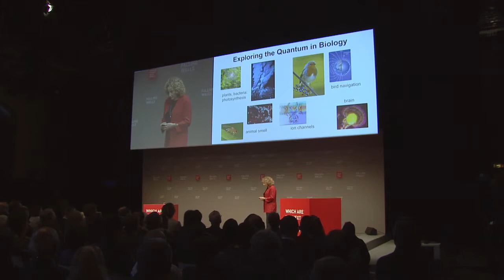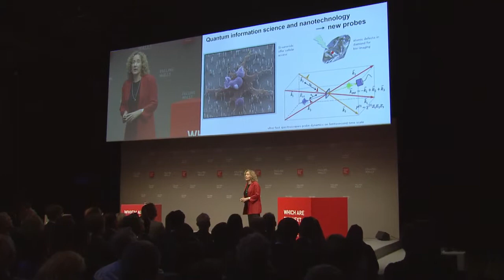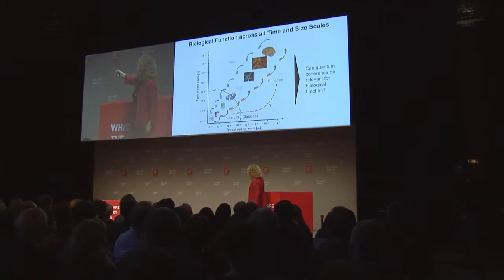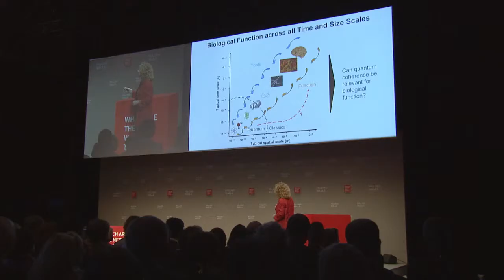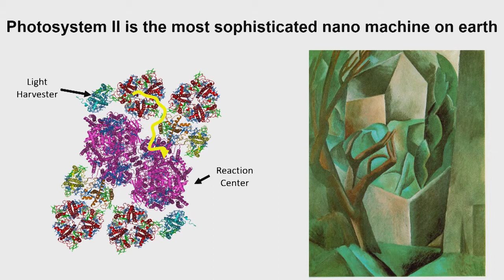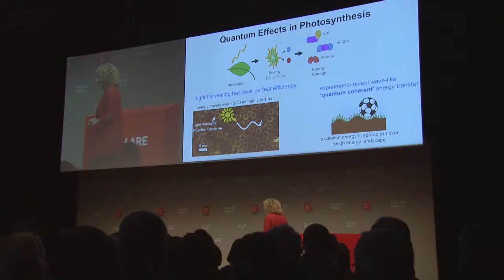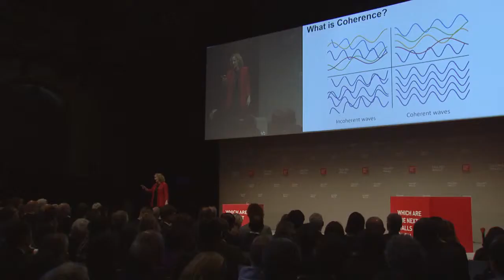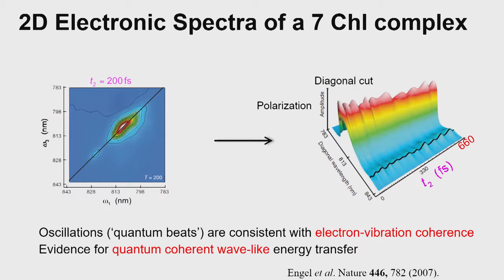Birgitta Whaley Breaking the Wall of Quantum Life @Falling Walls Conference 2016 HD 1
BREAKING THE WALL OF QUANTUM LIFE
How Quantum Biology Lays the Groundwork for Organic Technology
Birds are perhaps one of the oldest subjects of human study. From marvelling at their effortless flight to mapping their transcontinental journeys – with the advance of scientific progress, we have gained ever deeper insights into their biology. One of the most recent discoveries now shows yet another astonishing facet: quantum mechanisms at work in the eyes of certain bird species may underlie their ability to navigate along the earth’s magnetic field. The plant world is also revealing quantum secrets as new probes reveal that the highly efficient conversion of sunlight to electronic energy in photosynthesis also relies on a quantum dynamics. UC Berkeley professor Birgitta Whaley, one of the leading figures in the relatively young field of quantum biology, explores phenomena like these, happening at the intersection of quantum physics, chemistry and life sciences. This intersection has been recognized since the 1940s, when Erwin Schrödinger published a book on bio-physics titled What is Life?, but it was only in the last decade that researchers have made a number of ground breaking discoveries on quantum systems active in living organisms such as plants and bacteria. By studying the underlying mechanisms, they hope to gain clues for designing highly efficient “biological” quantum devices. At Falling Walls, Birgitta demonstrates the status quo of quantum biology studies and the possibilities they unleash for organic quantum technologies of the future.